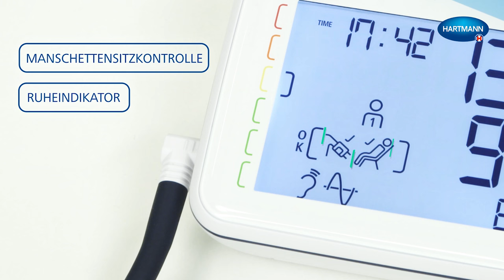Veroval® DUO CONTROL – Blutdruckmessgerät Oberarm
Das Veroval® Duo Control Blutdruckmessgerät ist erste Wahl für Patienten, die bereits an Herz-Kreislauf-Erkrankungen wie z. B. Herzrhythmusstörungen leiden und ihren Blutdruck täglich messen. Um eine hohe Präzision zu gewährleisten, misst das Veroval® Duo Control den Blutdruck mit der DUO SENSOR Technologie.

Diese innovative Technologie kombiniert zwei professionelle Messmethoden – die Korotkoff Mikrofonmessung und die oszillometrische (arterielle Pulswellen) Messung – und misst auch bei Arrhythmien korrekt. Eine hohe Messgenauigkeit wird darüber hinaus durch die patentierte „Secure fit" Manschette, die Manschettensitzkontrolle und den Ruheindikator des Veroval® Duo Control sichergestellt.

Besuchen Sie unsere Webseite für weitere Informationen zu den Veroval® Blutdruckmessgeräten